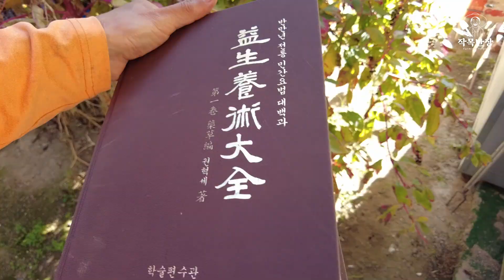이렇게 하면 농약값 안들어요. 자리공과 돼지감자로 천연 살충제 만드는 법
유기농으로 5천평에서 딸기 토마토 고추 파프리카 오이 등을 키우는 최현보 농부님이 자리공과 돼지감자로 천연 살충제, 살균제 만드는 법을 알려드립니다.

[최현보 농장]
주소 : 경남 창원시 대산면

작목반장TV에 출연하실 농부를 찾습니다.
제작비 없습니다.